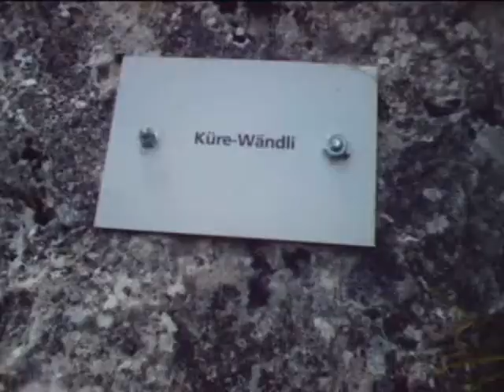KlettersteigGantrisch.avi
Klettersteig Gantrisch bis kurz vor den Ausstieg.
Sorry, wegen Schnitt etc. Ist mein erstes Video.